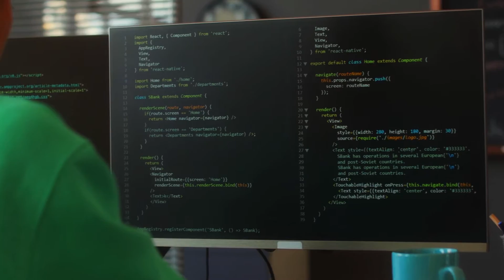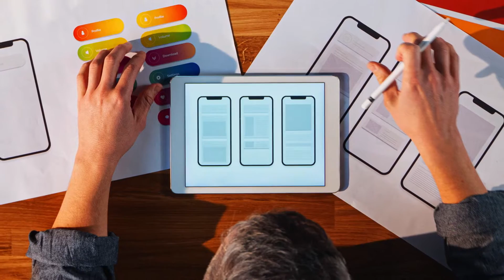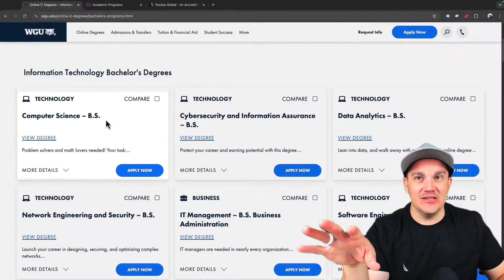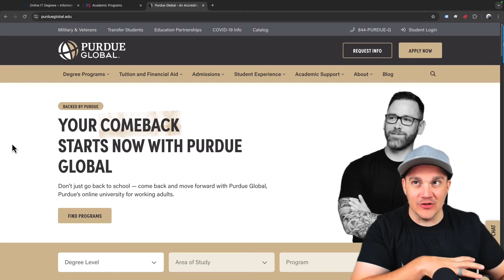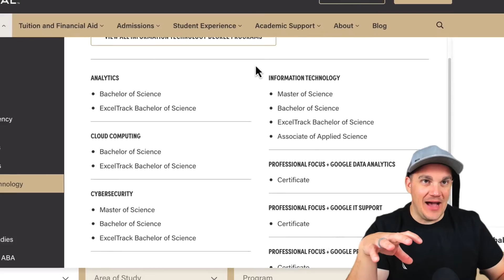Top 5 Fastest College Majors for Jobs in "Artificial Intelligence"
Artificial Intelligence is taking over the world. There's an increasing demand for AI jobs, and the college degrees listed in this video can be earned quickly. If you're looking for a high end career in AI, this video is a great place to start.

On my channel I teach  a simple step by step process that can help you earn an entire Bachelor’s Degree in as little as 6 Months. The process teaches you how to graduate WITHOUT textbooks homework, quizzes, group projects, lesson plans, study guides and more…

I was a 2 time college dropout working a $12 an hour job, with a family to support. I was desperate for a better future. Long story short, I found a better way. I earned an entire Bachelor’s Degree in just 9 months and found a career I love. This process has changed my life, now I want to teach others how to do the same.

0:00 Intro
1:03 Computer Science
1:42 Data Science
2:13 Information Technology
3:00 Cybersecurity
3:33 UX Design
4:38 12 Month Degrees
4:57 WGU
6:02 U Mass Global
6:48 Purdue Global
7:44 Keys to Accelerating College Degrees